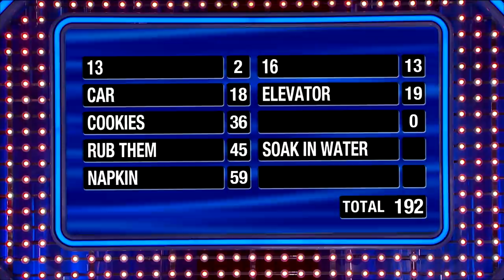BOOM! The Schroeders win again! $40,000 baybee!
The Schroeders are on a roll, winning Fast Money twice in two games!